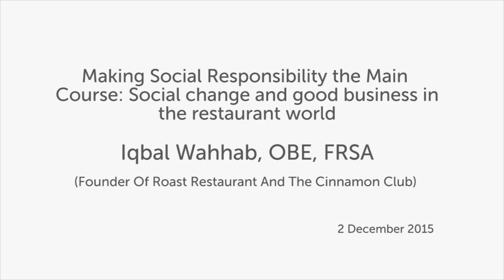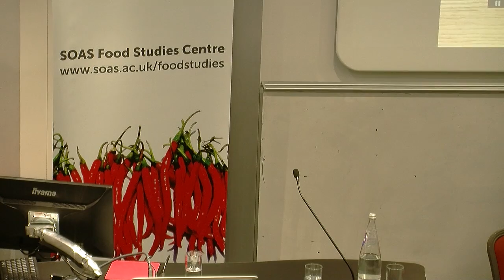Making Social Responsibility the Main Course: Iqbal Wahhab, SOAS, University of London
This talk titled "Making Social Responsibility the Main Course: Social change and good business in the restaurant world" was given by Iqbal Wahhab, OBE, FRSA (Founder of Roast and The Cinnamon Club) on 2 December 2015 as part of the SOAS Food Studies Centre lecture series.

In this lecture, restaurateur and social campaigner Iqbal Wahhab will speak about the importance customers, employees and wider stakeholders place on the social impact of restaurants.

The Bangladesh-born founder of The Cinnamon Club and Roast will describe his involvement in food start-ups, his engagement with ex-offenders, and his support for a project to enable unemployed women to come off benefits and into work in the catering industry. These initiatives have not only empowered such groups but also redressed skills shortages, improved employee retention and attracted new customers who share the values of a company that is undertaking such initiatives.

In support of his argument that social responsibility should no longer be a side dish but rather the main course, Wahhab will highlight the work of other restaurants and organisations that have developed viable businesses around core values emphasising similar forms of social engagement.